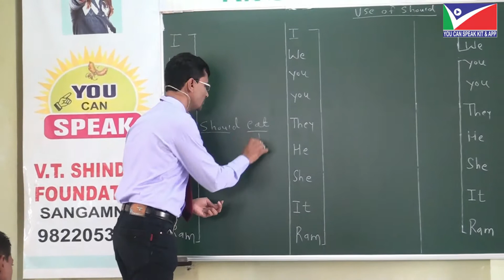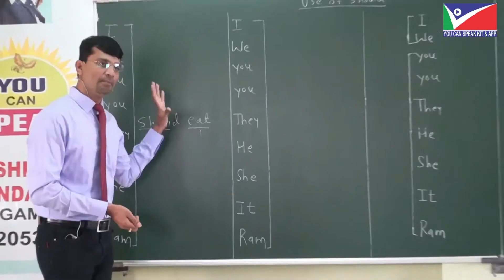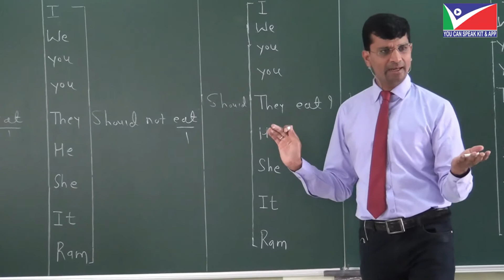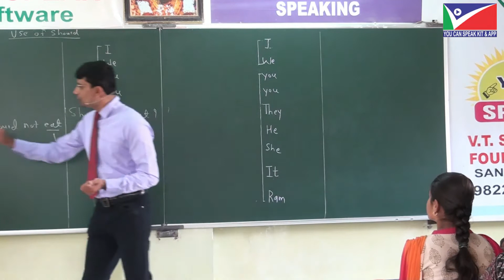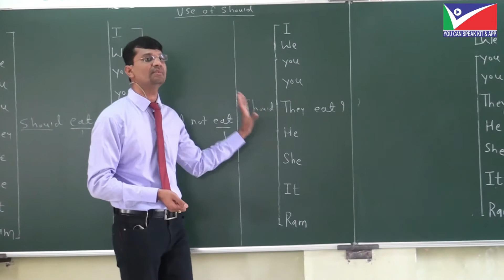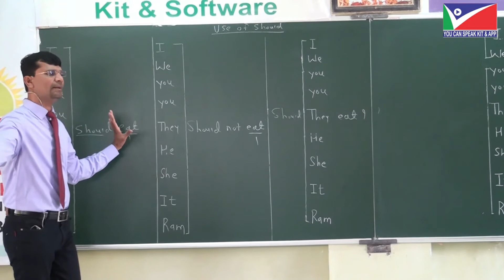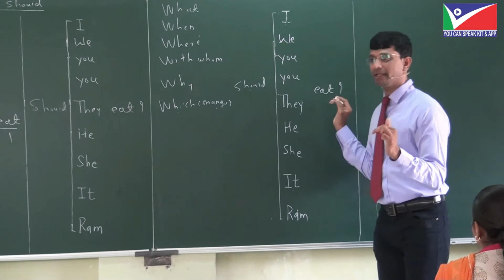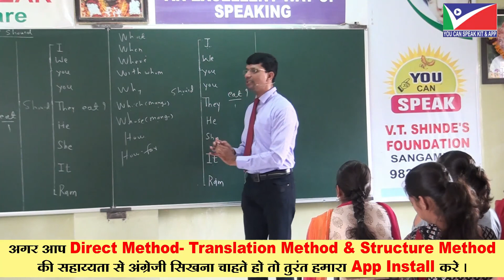USE OF SHOULD MODAL IN MARATHI HOW TO LEARN MODALS IN MARATHI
आमच्या स्पोकन इंग्लिश कोर्स ची क्रमप्राप्त 200 VIDEOS पैकी पहिल्या 30 VIDEOS ची   YOU TUBE PLAYLISTS LINK 👇

कृपया आमच्या वरील  You Tube Channel च्या Playlists मध्ये जा आणि  प्रथम 10 दिवसांचे डेमो 30  Videos  बारकाईने अभ्यासा  आणि क्रमप्राप्त 200 हून अधिक Videos पाहण्यासाठी त्वरित  60-90 दिवसांचा आमच्या  V. T .Shinde's Classes या ॲप मधून  फक्त 1255 रुपयांत चार पुस्तकांसह खरेदी करा

आमच्या App चे नाव
V T SHINDE'S SPOKEN KIT & CLASSES
हे APP PLAY STOREवरून इंस्टाल करा

 👉या अ‍ॅपमध्ये  2 मुख्य कोर्स उपलब्ध आहेत.
 ✳️1) 2155/- RS किमतीचा  90 Days स्पोकन इंग्लिश कोर्स 4 पुस्तकांसह सवलतीच्या किमतीत  फक्त 1255/-Rs ला  उपलब्ध आहे आणि त्याची VALIDITY APP मध्ये 8-12 महिन्यापर्यंत राहील.

 👉जर तुम्ही या अँप मधून हा कोर्स  1255/- रुपयात  खरेदी केल्यास आपल्याला आमची 4 पुस्तके  आपल्या पत्यावर नक्की मिळतील.
आमच्या App ची  लिंक आपण आम्हास खालील व्हॉट्स ॲप लिंक वर Hi करून मिळवा

जर आपणास फक्त VIDEO LECTURES चा कोर्से BUY करायचा असेल तर त्याची किमत 600/- RS राहील आणि जर फक्त चार पुस्तकांचा सेट हवा असेल तर त्याची किमत देखील 600/-RS राहील

2] आमच्या APP मध्ये दुसरा A to Z Grammar with writing skill चा अत्यंत सुंदर कोर्स आहे. इ 8 वी ते 12 वी च्या सर्व विद्यार्थ्यांसाठी तसेच कोणत्याही स्पर्धा परीक्षेत उत्तम मार्क्स मिळविण्यासाठी हा कोर्स उपयुक्त आहे

3] जर आपणास online class join करायचा असेल तर आपण 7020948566  किवा 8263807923 या क्रमांकावर संपर्क साधा

वरील ऑफर ही आपणास आमचे APP DOWNLOAD केल्यापासून फक्त सहा दिवसापर्यंतच राहील Dear Student जर आपल्याला आमच्या   App मधून संपूर्ण स्पोकन इंग्रजी आणि व्याकरणाचे सर्व  Videos  क्रमाक्रमाने पहायचे  असतील  तर कृपया  V. T. Shinde's Spoken Kit & Classes हे अँप त्वरित इन्स्टॉल करा*

 ✳️1) 60 To 90 Days स्पोकन इंग्लिश कोर्स 4 पुस्तकांसह  किंमत फक्त 1255/-Rs आहे*

Validity For 18 Months*

 👉जर तुम्ही या अँप मधून हा कोर्स  1255/- रुपयात  खरेदी केल्यास आपल्याला आमची 4 पुस्तके  आपल्या पत्यावर नक्की मिळतील. पुस्तकांची नावे

 1) You Can Speak Book Set -I

 2) The Structure of Spoken English Book Set- II

3) A-Z Grammar Book Set -III

 4) The Best Book for Spelling Writing & Pronunciation -Set IV

 ✳️वरील 4 पुस्तके  आपल्या पत्त्यावर पोस्टद्वारे विनामूल्य मिळतील.  त्यासाठी आपल्याला  कोणतेही अतिरिक्त शुल्क द्यावे लागणार नाही.

 कृपया 1255/-Rs.चा  स्पोकन इंग्लिश चा कोर्स खरेदी केल्यास तुमचा पूर्ण नाव पत्ता, पोस्टल पिन, मोबाइल आमच्या पुढील  मोबाईल नंबर  वर 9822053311 किंवा  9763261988 जरूर  पाठवा.  पोस्टाद्वारे  आपल्याला ही 4  पुस्तके 8-दिवसांमध्ये मिळतील.

 ➡️60-90 दिवसांचा स्पोकन इंग्लिश कोर्स  पुढील लिंकवरून सुद्धा  आपण  Direct या App मधून खरेदी करू शकतात*

स्पोकन इंग्लिश कोर्समध्ये  50-तासांहून अधिक  क्रमप्राप्त Day-wise Course Videos  आहे  आणि हा कोर्स आपल्या मोबाइलमध्ये 18 महिन्यांकरिता वैध राहील . तसेच या अ‍ॅपमध्ये सर्व Videos आपण Off line डाउनलोड सुद्धा करू शकता आणि दीड वर्षांपर्यंत वारंवार  पाहू शकता  तसेच घरबसल्या  सराव करू शकता

❇️ 2) या अँप मध्ये दुसरा अतिशय महत्वाचा A-Z Grammar With Writing Skills हिंदी -इंग्लिश  Version मधील कोर्स आहे. हा कोर्स मराठीत उपलब्ध नाही.  तसेच या कोर्स सोबत 4 पुस्तके उपलब्ध नाही.  हा कोर्स  इयत्ता 7th वी ते इयत्ता 12 वी पर्यंत आणि  कोणत्याही स्पर्धात्मक परीक्षेत उत्तम मार्क्स  मिळविण्यासाठी अतिशय उपयुक्त  आहे*

👉आमचे व्याकरण शिकविण्याचे तंत्र आपण आमच्या हिंदी च्या यू ट्यूब चॅनेल च्या Playlists मधून पाहू शकतात लिंक👇

 आमच्या 60 ते 90 दिवसाच्या स्पोकन इंग्रजी कोर्समध्ये तुम्हाला जी चार पुस्तके मिळतील  त्यांची माहिती, अभ्यासक्रम, अनुक्रमणिका आणि किती पृष्ठे आहेत याची माहिती  कृपया खालील यु ट्यूबच्या लिंकवरुन मिळवा. Link👇

(ही पुस्तके मराठीत सुध्दा उपलब्ध आहे लिंक मात्र हिंदी Version ची आहे)

 कृपया आमच्या चॅनेलच्या Playlists मध्ये जा आणि  15-20 डेमो Videos पहा आणि त्वरित 60-90 दिवसांचा Course  खरेदी करा.  Link👇*

 जर  आपल्याला  पेन ड्राईव्ह व्हर्जन ऑर्डर करायचा असेल तर त्याची किंमत रू .1999 / - असेल, ज्यात स्पोकन इंग्लिश कोर्ससाठी Books पोस्टल चार्जेस ई.  सर्व करांचा समावेश आहे.  आणि पेन ड्राइव्हत जो कोर्स आहे तोच  आमच्या अ‍ॅपमध्ये उपलब्ध आहे.

 From You Can Speak Kit